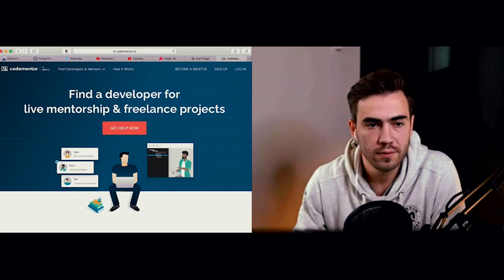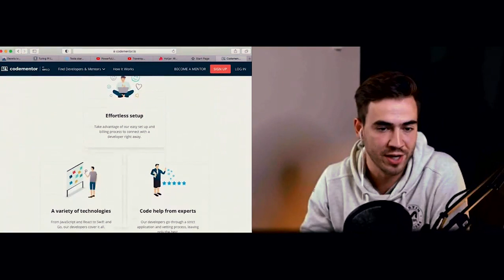How to use Codementors? Dennis Ivy & Justin Mitchel